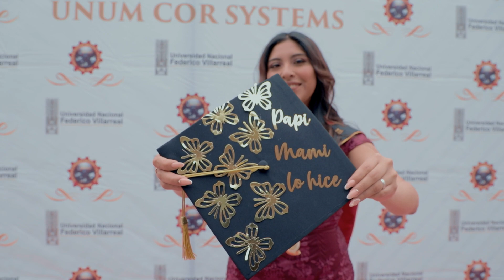Testimonios: UNFV - Escuela Profesional de Ingeniería de Sistemas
La calidad define nuestro trabajo y es por eso que los clientes nos prefieren. 😁
👉 Graduados de la Universidad Nacional Federico Villarreal, muchas gracias por ser parte de nuestra historia.
Para más información ‼️ Envíanos un mensaje ‼️ Estaremos encantados de celebrar juntos el final de una etapa.